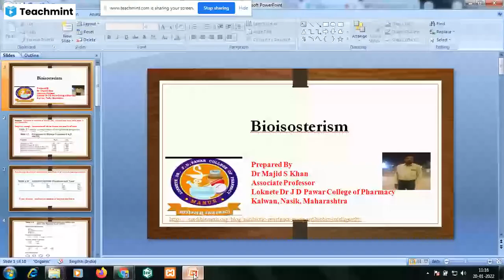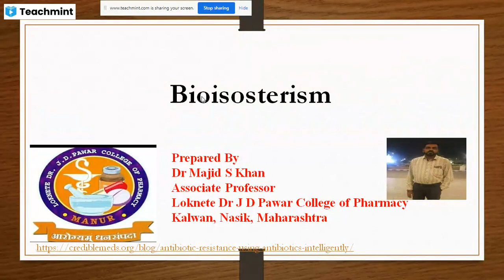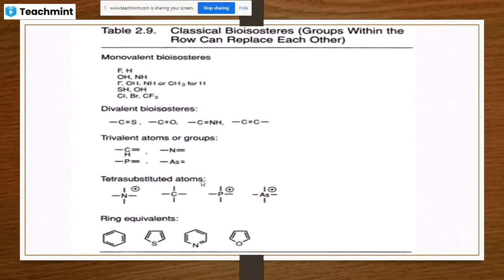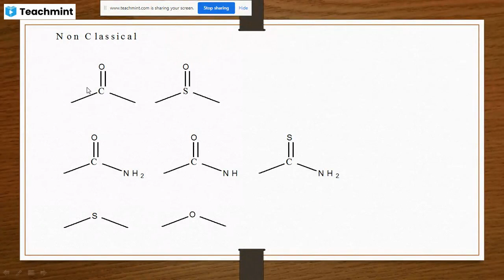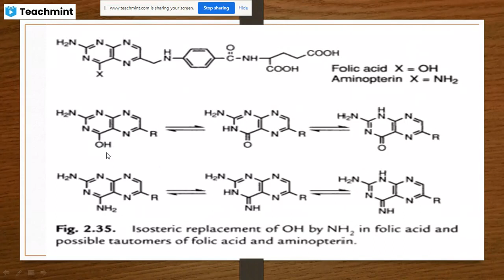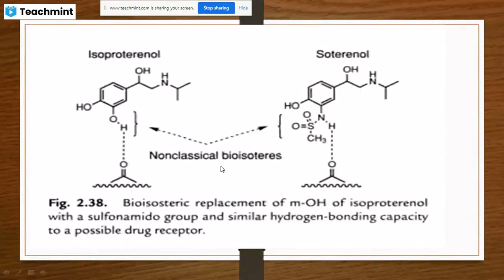Bioisosterism video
SY Sem 4